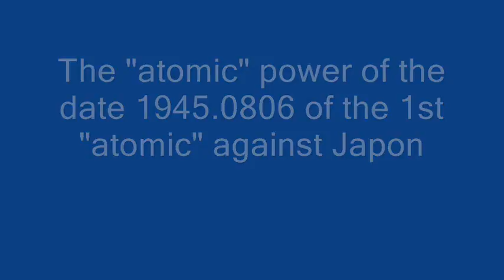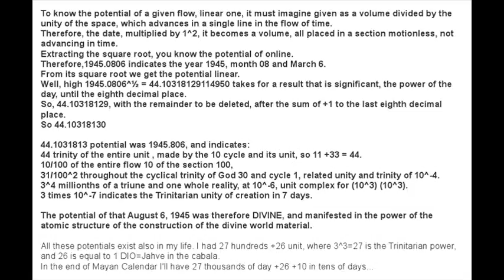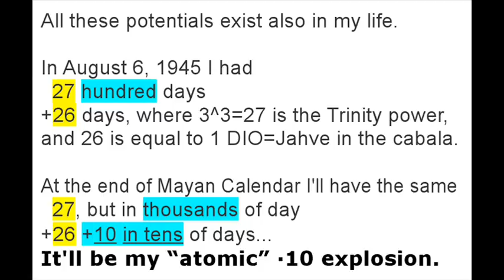The ATOMIC of Aug. 6, 1945 was already IN POWER (in Destiny).wmv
The "power" of 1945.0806 is "divine" and it appeared with the atomic bomb on Japon.
It, calculated by the squared root of 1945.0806, is 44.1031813, where
44, 10, 31, 81 and 3 are divine cycles.
44 is (10+1) (1+3) the unity and trinity of the 10 cycle in its unit.
10 is the unitary cyccle of god.
31 is 10+10+10 +1.
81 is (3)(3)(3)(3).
3 is the trinity.

Every cycle at the exact divine size!
44 of the unit.
10 of the 1/100, the absolute unit.
31 of 10^-4 (the unit of the God reality 1 and 3).
81 of 10^-6, the complex unit of 10^3.
3 of 10^-7, the unitary ATOMIC DESTRUCTION in -7 (days), where +7 is the God's CONSTRUCTION in 7 days